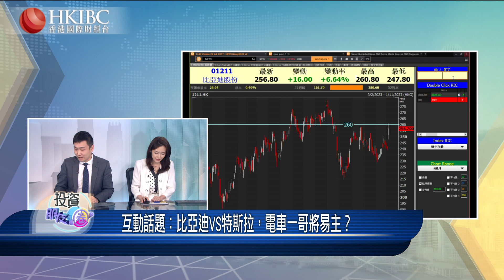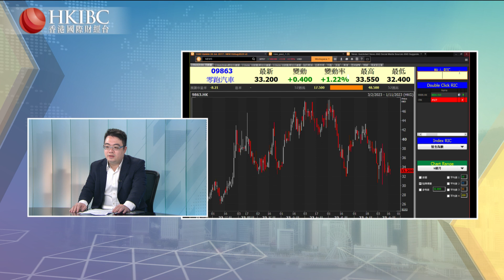「投資朋友圈」：比亞迪VS特斯拉，電車一哥將易主？@余石麟 香港國際財經台 HKIBC#20231018#